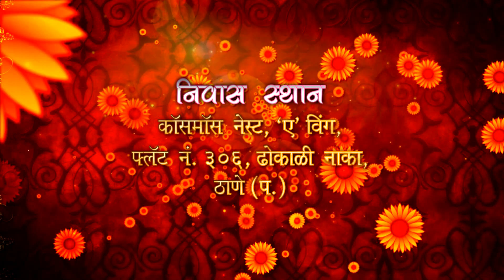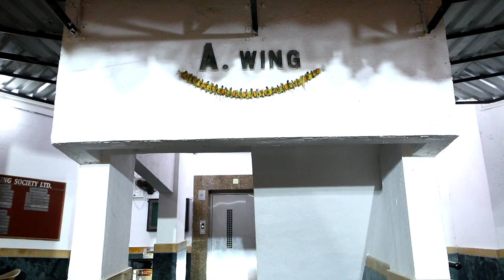Sumit Vinita Marriage_07May2023_Part 1